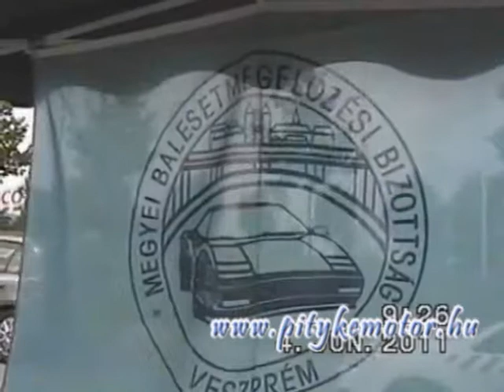vezetestechnikai_nyilt_nap_2011_06_04.avi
A Veszprém Megyei Baleset Megelőzési Bizottság, a Pitykemotor és a Csuri-szlalom közreműködésével, megrendezésre került a „vezetéstechnika 2 keréken" elnevezésű baleset-megelőzési nyílt nap, motorosok, robogósok, autósok és kerékpárosok számára. 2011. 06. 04. Veszprém Aréna.